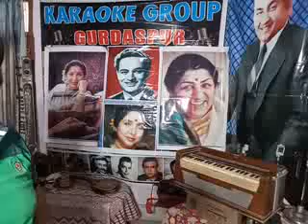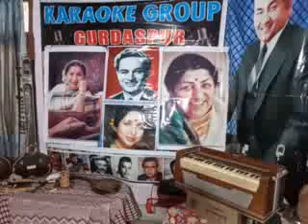JADUGER TERE NAINA